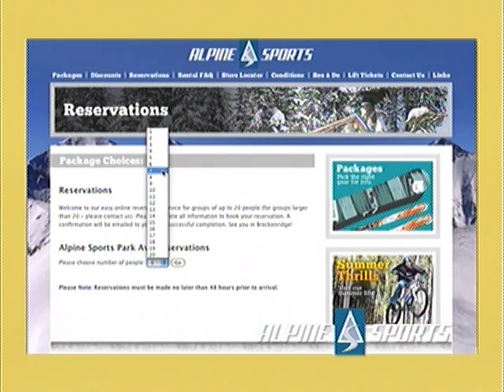ESC Alpine Sports W13